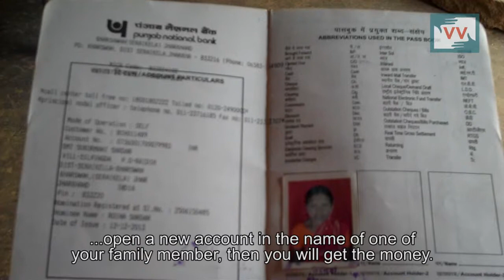Construction of 'Indira Awaas' Houses Abandoned in Silpingda - Video Volunteer Sujita Tudu Reports